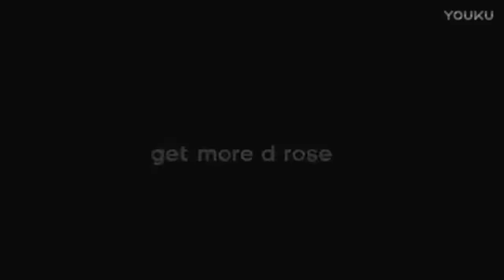回味經典廣告！ 德里克罗斯 经典广告斗牛场！